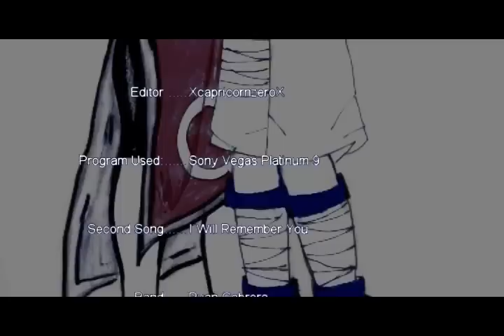I won't forget the way you loved me (SasuSaku)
reupload from over a year ago, hopefully this time it will have sound cause i changed the pitch. lol ryan sounds like a girl in the credits XD